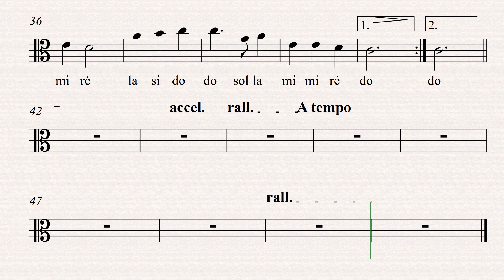TU ÉS FIEL | 535 Harpa Cristã [ Partitura de Viola COM NOTAS ] 👇PARTITURA PDF👇